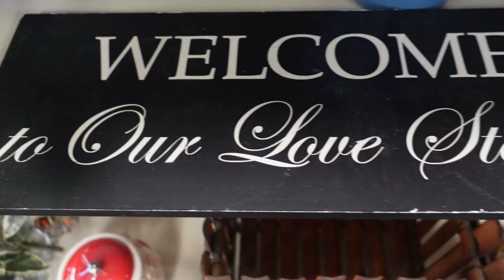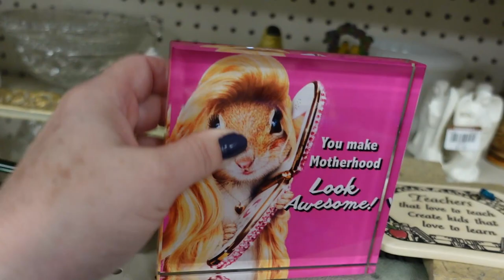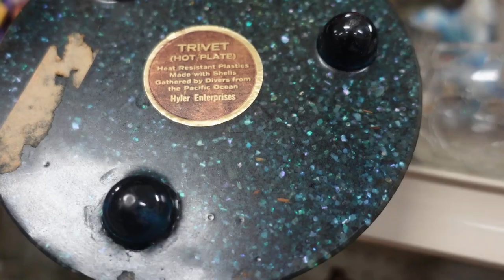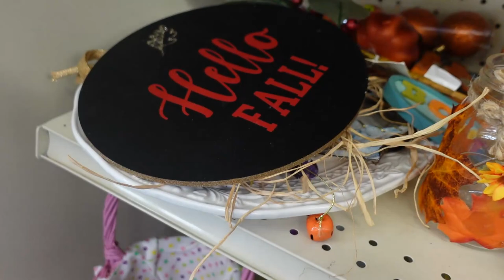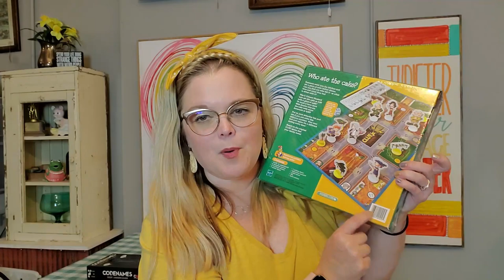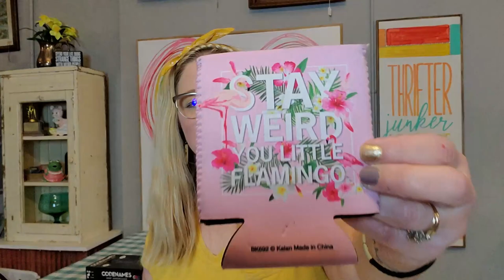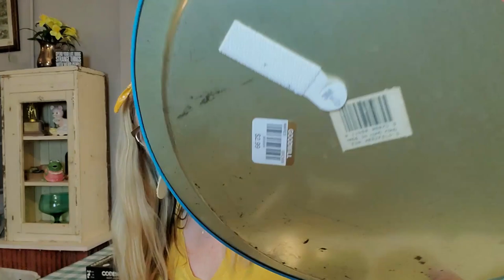GOODWILL YELLED AT ME! | Goodwill Shop With Me | Goodwill Outlet Haul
Cards/Friend Mail
Misty Pate

thrifter junker vintage hunter buying and selling antiques vintage home decor thrifting antique reselling reselling on ebay